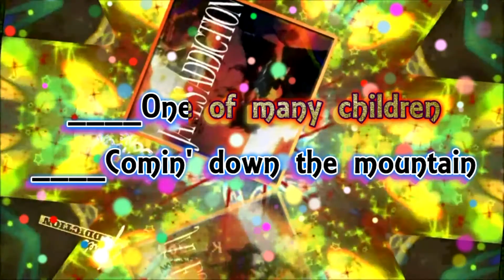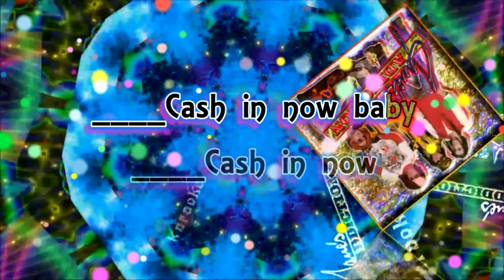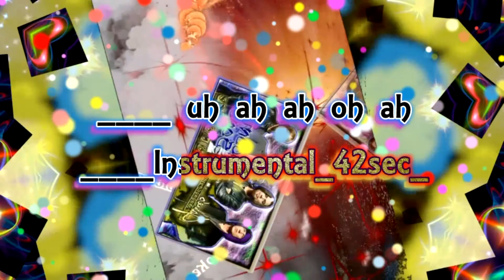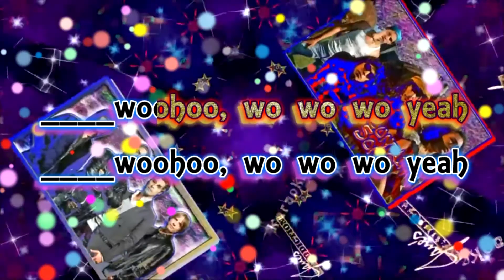Jane's Addiction * Karaoke Of Mountain Song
I own no copyright of this song,
and is for entertainment only.

On behalf of: Rhino Warner
Mountain Song (2006 Remastered Version) - Jane's Addiction

Released: August 23, 1988
Album: Nothing's Shocking
Label: Warner Bros.
Writers: Perry Farrell, Eric Avery

Perry Farrell – vocals, piano
Dave Navarro – electric and acoustic guitars
Eric Avery – bass, acoustic guitar
Stephen Perkins – drums, percussion

Voice, range: A4-D6
Original Published Key: E Major
Tempo: Moderate Rock
Metronome: q = 76